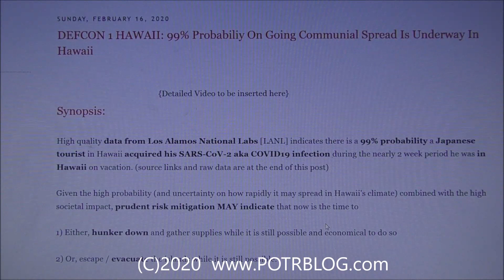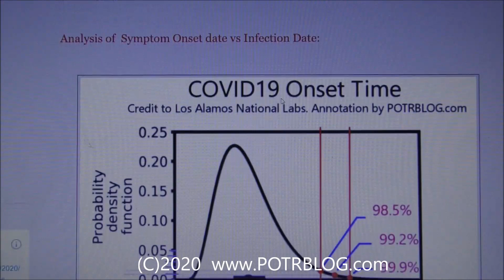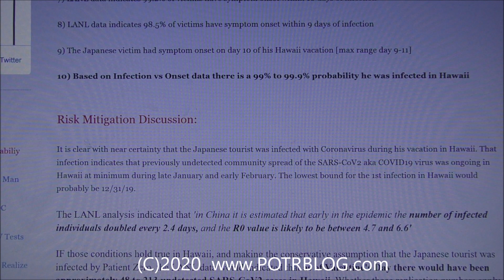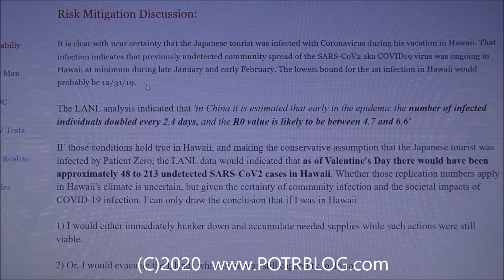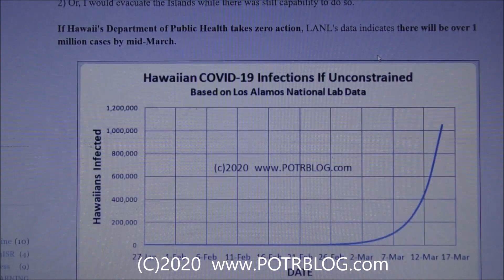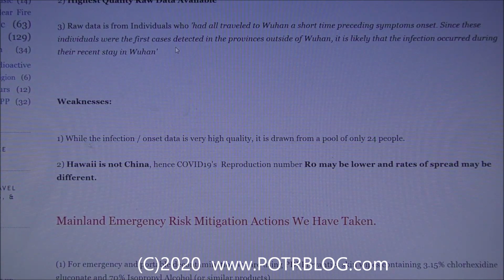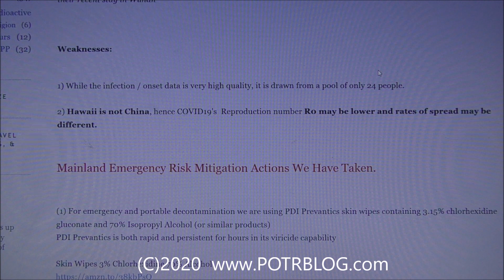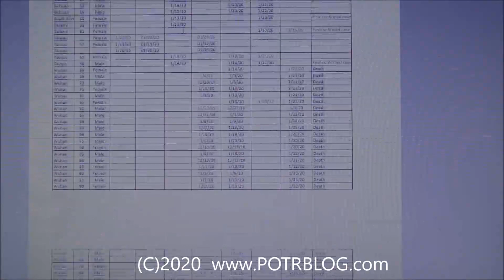Los Alamos Lab Data: Undetected Cases In Hawaii